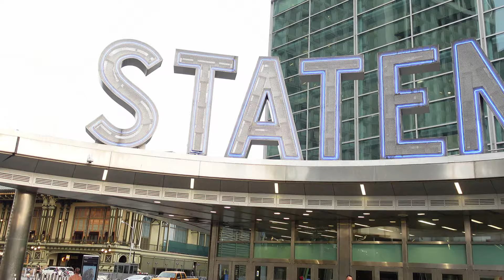Conociendo el Staten Island Ferry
Impresionante Experiencia visitar el State Island Ferry, y poder ver la Estatua de la Libertad.